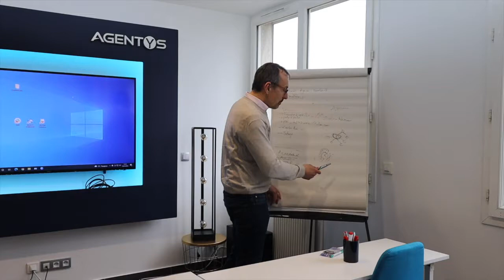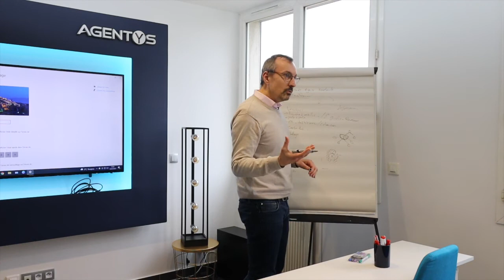Insistant VS Persistant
Dans cette courte vidéo, j'explique à un jeune conseiller immobilier la différence entre Persistant et Insistant.( Persistant Vs Insistant)

J'utilise une méthode métaphorique, c'est une méthode que j'utilise en formation.

Ici je parle de cette différence entre Persistant et Insistant lors d'une prospection téléphonique ou en porte à porte.